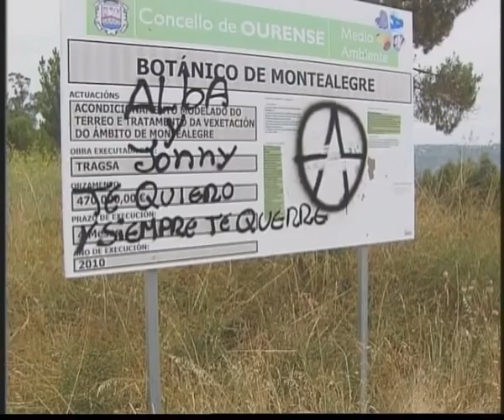VANDALISMO EN JARDIN BOTANICO DE MONTEALEGRE